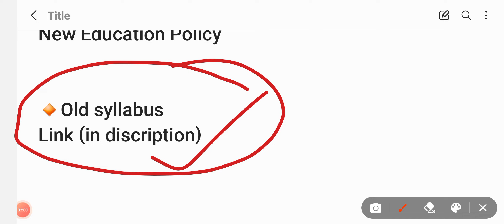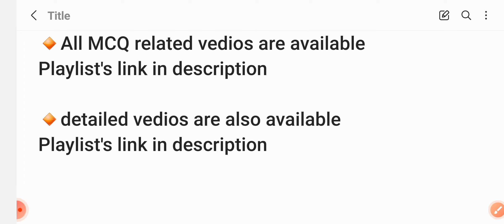Important Information for BA Semester -6 Students